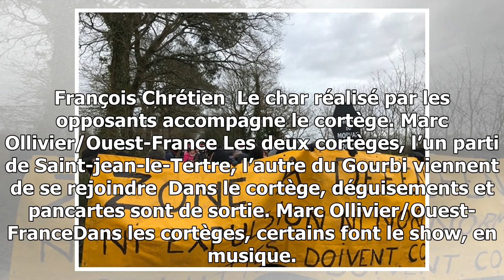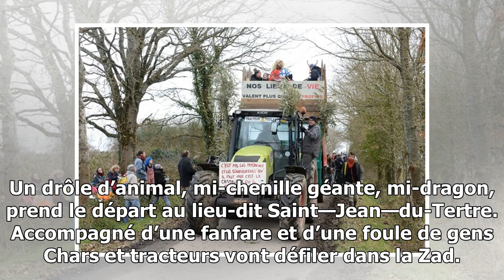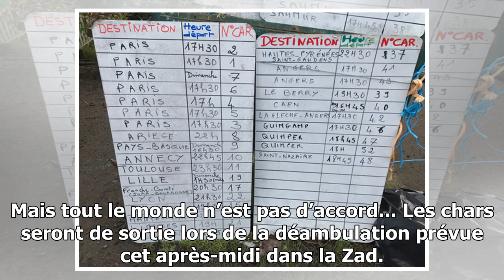Direct. notre-dame-des-landes : la fête des opposants bat son plein dans la zad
Suivez le direct de l'événementLes deux défilés sont arrivés à la ferme de Bellevue, lieu des discours, des concerts, du fest-noz. Impossible pour le moment, d’avoir une estimation...